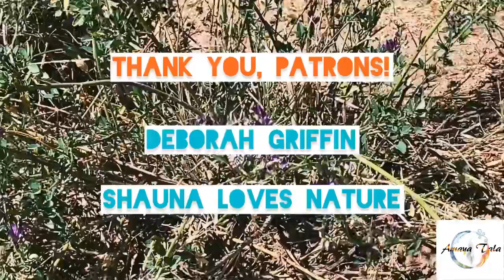Earth Wisdom-Based Abundance Mindset Meditation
Free Guided Meditation & Daily Practice to Be Untouchable as a Lightworker

My Services:
Tending Circle, 1-on-1s, Personal Tarot Reading, Workshops & Retreats, Self-Paced Courses, Organizational Consultation, Community Building, Public Speaking, Partnership/Sponsorship Arrangements

Support a Filipino Indigenous Wisdom Keeper, Mamerto “Lagitan” Tindongan